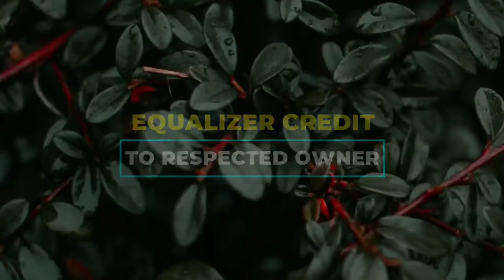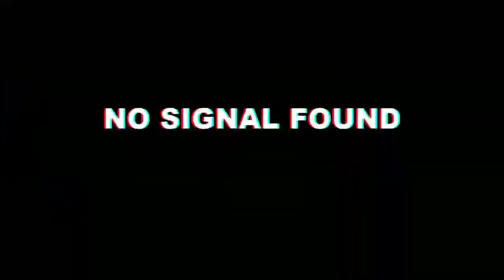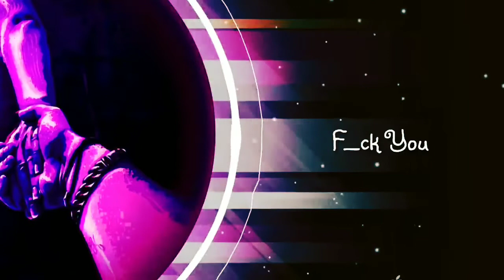Top 5 Mood Off Ringtones 2020 🥺 | Best Of All Time 💔 | Download Now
NOTE : THIS RINGTONES/MUSIC ARE NOT OWNED BY US. IF YOU ARE THE OWNER/CREATOR  OF THESE ANY RINGTONE & INFRINGE COPYRIGHT.